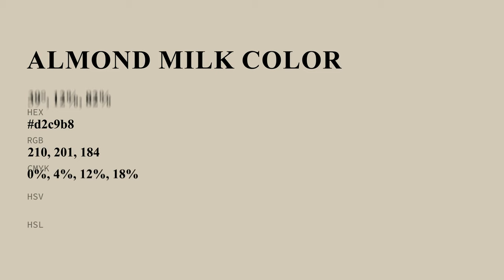Almond Milk color d2c9b8 hex color - Yellow color - Cool color d2c9b8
What color is Almond Milk ? d2c9b8 hex color - Yellow color - Cool color d2c9b8

Hex d2c9b8 Color Code is also known as Almond Milk color.